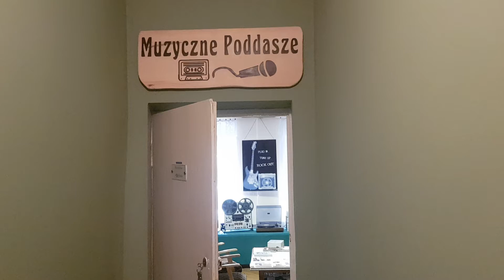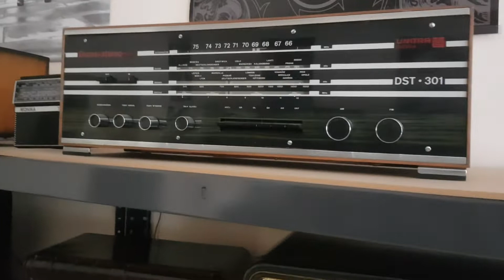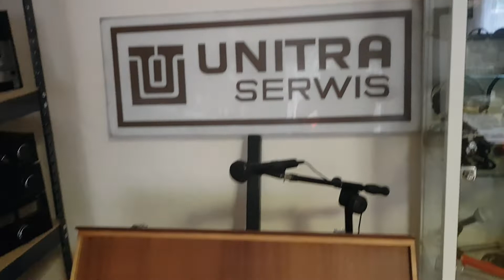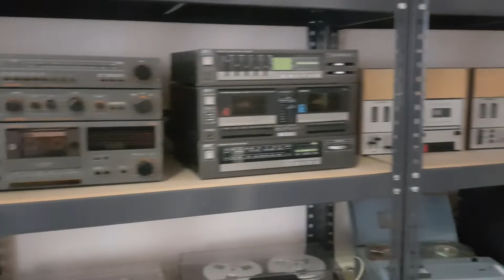Muzyczne Poddasze / Pałac Reymonta Kołaczkowo